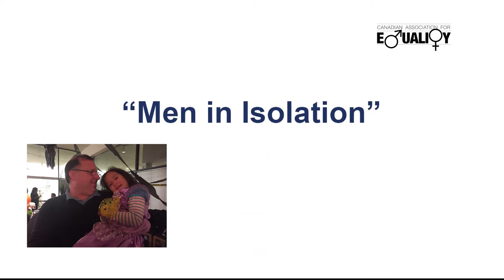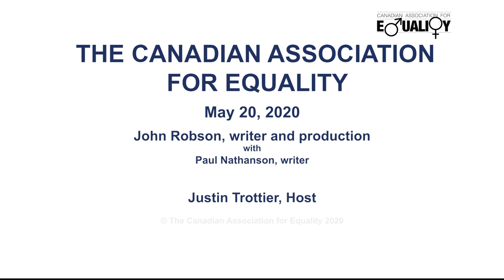Men in Isolation (Take Two Ep 2)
CAFE TAKE TWO
Episode 2: Men in Isolation

CAFE Take Two is a new video series from the Canadian Association for Equality, an education and social service charity. The “Take Two” refers to a second take on issues of gender, where we focus on men’s as well as women’s issues. We’ll talk about current events, about enduring concerns, and about our work and how you can be part of it. We’ll also combine various sorts of segments - monologues, dialogues, interviews and investigate reports.

Today in Episode 2, we announce our Suicide Prevention Campaign. We highlight the serious mental health consequences on men of living through the current coronavirus era and we call for each of us to "look behind the mask" at the signs the men we love may need our support.

Register for free health and social service at our Canadian Centre for Men and Families hubs across Canada.

CAFE Take Two Credits
John Robson, Writer and Production
Paul Nathanson, Writer
Justin Trottier, Host